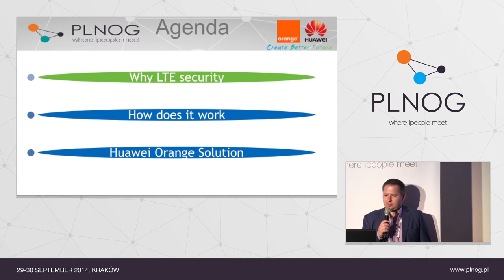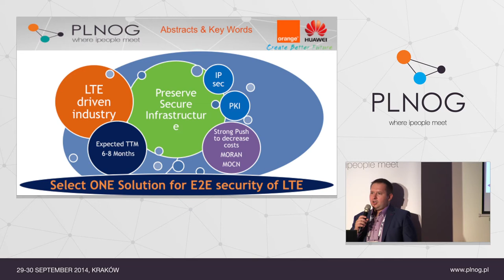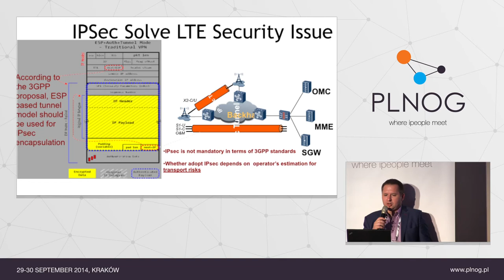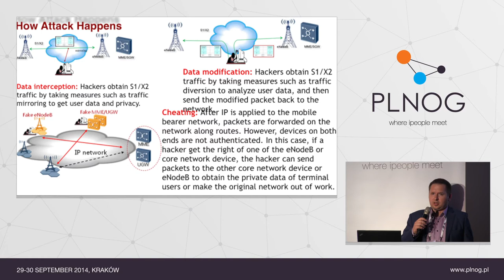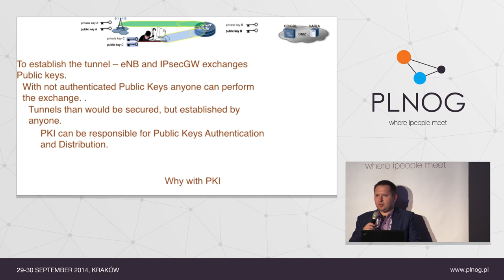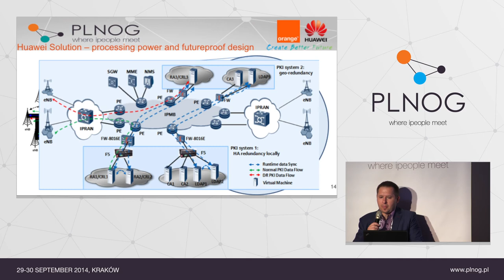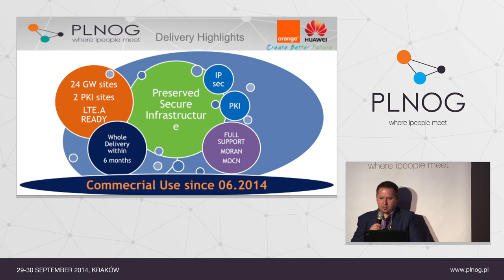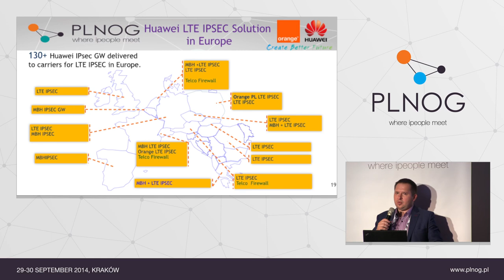PLNOG13: LTE Security (M. Czerwonka, A.Grodecki)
1. LTE – a potrzeby zabezpieczenia ifrastruktury

2. Wpływ Zabezpieczenia infrastruktury na spełnienie wymagań LTE Advance

3. Istniejące modele LTE Security

4. Jak poradzić sobie ze środowiskiem multivednor poprzez jedno zabezpieczenie

5. Kluczowe funkcje LTE Sec. GW i PKI

6. Wymiana doświadczeń z wdrożenia w Orange Polska

7. Q&A”